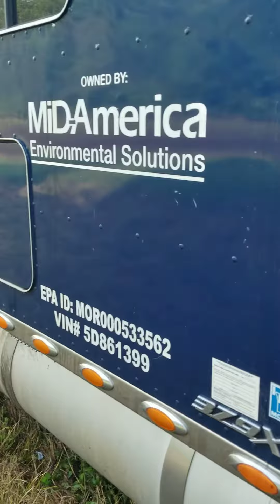August 8, 2019